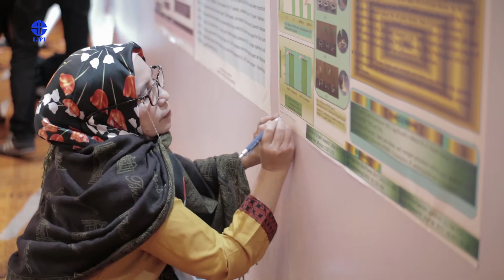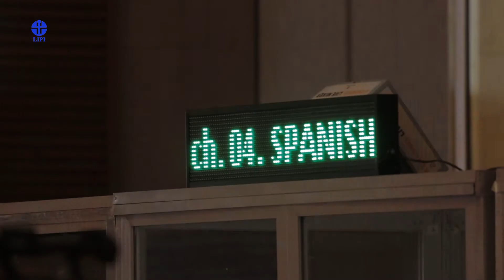DOKUMENTASI | INTERNATIONAL CO-ORDINATING COUNCIL OF THE MAN & THE BIOSPHERE PROGRAMME - UNESCO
International Co-ordinating Council of the Man and the Biosphere Programme (ICC-MAB) UNESCO baru-baru ini menggelar sidang ke-30 di Palembang, Sumatera Selatan. Pada sidang ini Indonesia mengusulkan tiga cagar biosfer baru untuk menjadi cagar biosfer baru dunia. Berbak Sembilan (Sumater Selatan-Jambi), Betung Kerihun Danau Sentarum Kapuas Hulu (Kalimantan Barat), dan Rinjani-Lombok (Nusa Tenggara Barat). Ketiga cagar biosfer tersebut setelah masuk nominasi akhirnya ditetapkan sebagai cagar biosfer baru dunia.
Selain itu dalam agenda sidang tersebut juga memilih Presiden ICC MAB UNESCO periode 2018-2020. Deputi Bidang Ilmu Pengetauan Hayati Lembaga Ilmu Pengetahuan Indonesia, Enny Sudarmonowati terilih menjadi Presiden ICC MAB.